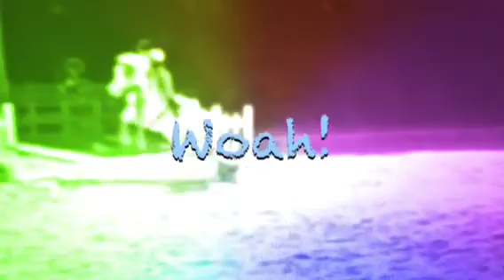Good time :D